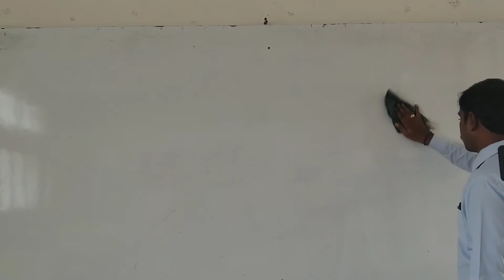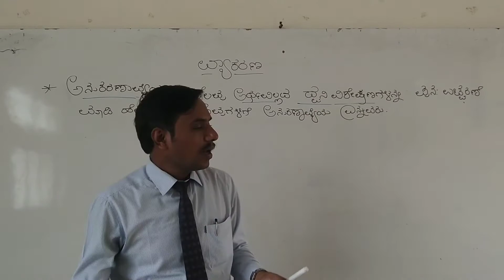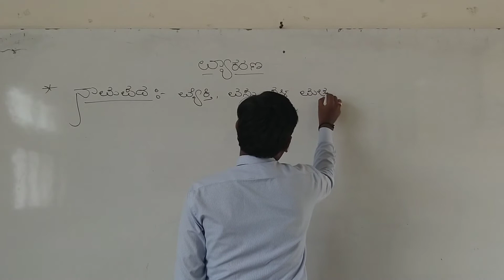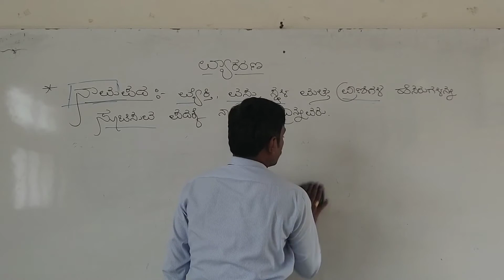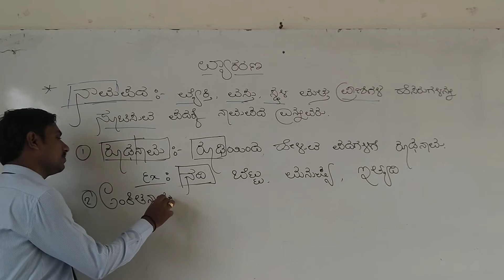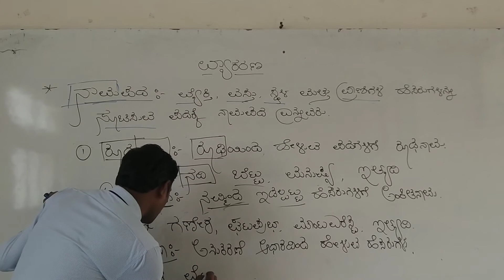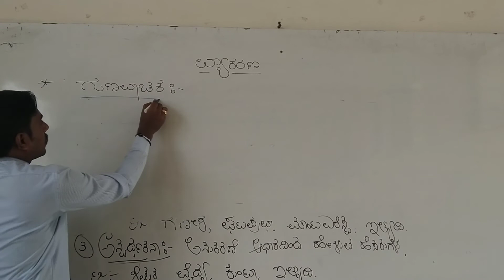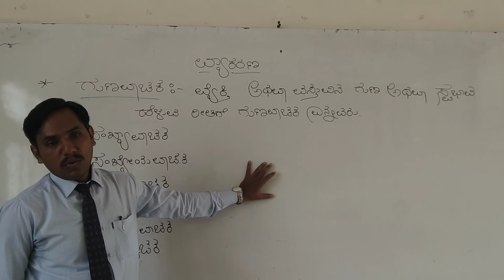CBSE 6 AND 7 KANNADA BY VISHWANATH SIR DAY 1